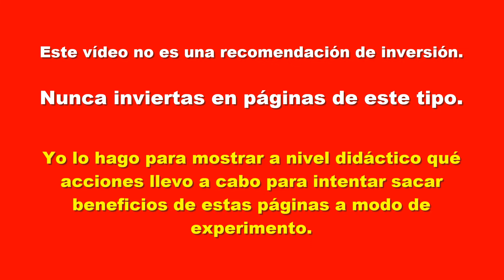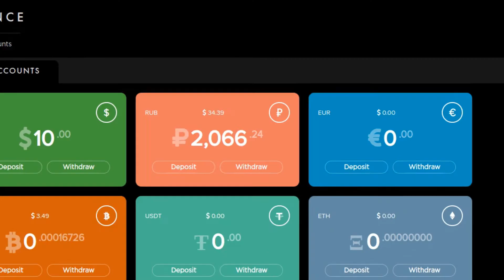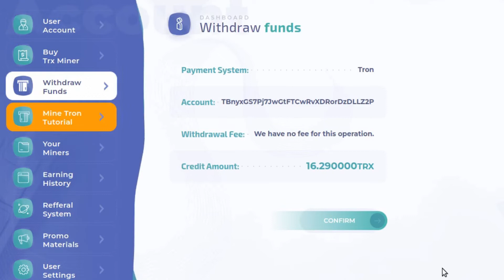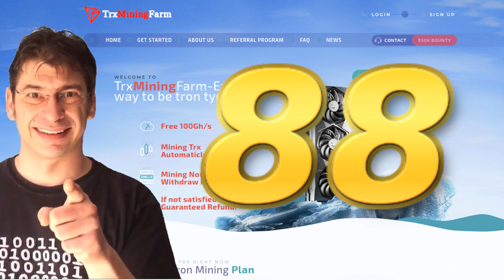🚨No Paga🚨 Dia 88 🤑 Retiro más TRX Tron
🚨No Paga🚨  comprobado el 1 de julio de 2023

✅ Tras 88 día utilizando esta página de minería en la nube, que nos ha sorprendido a todos, hoy voy a ver qué hacer y qué retirar.

Visita la sección Listas de reproducción de este canal donde encontrarás cientos de tutoriales agrupados por temáticas para facilitarte obtener rápidamente lo que necesites en cada momento.